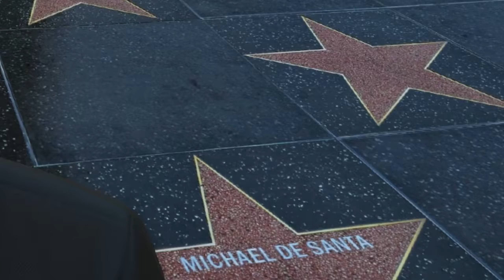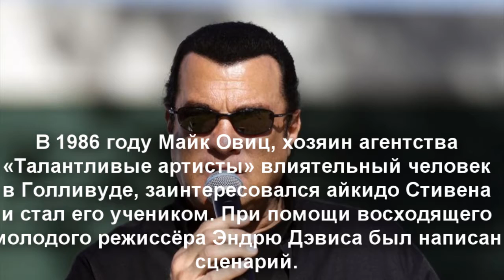Известнейшие актеры без образования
В своем дебюте я решил рассказать об актерах, которые не стремились стать известными, но благодаря обстоятельствам их теперь знают все.